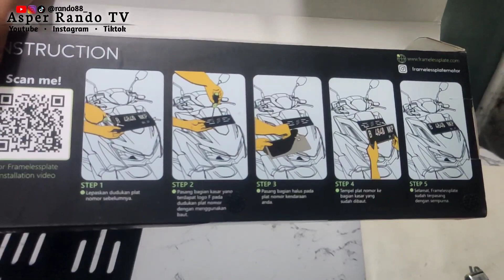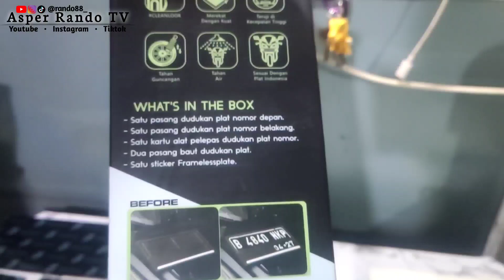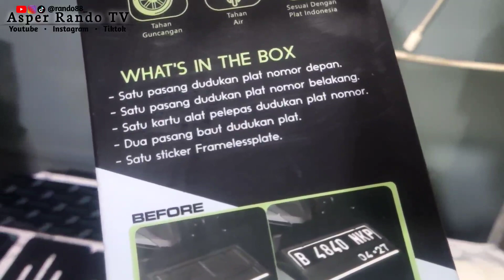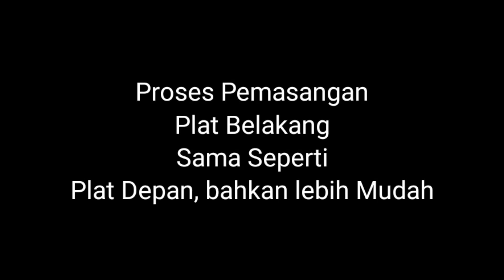CARA PASANG FRAMELESS PLATE MOTOR PROJECT EP.8 VARIO 125 CBS ISS SP EDITION 2023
LIKEEEEEE
COMMENTT
SUBSCRIBEEE YEE